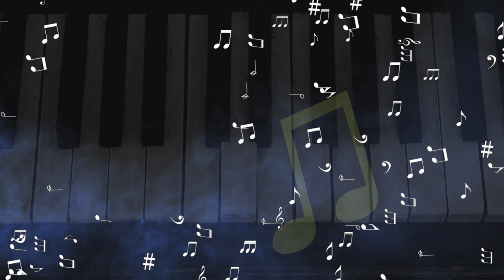Sarah Lamontagne Robert Andreas Interview 1 Evening at X-Cues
Robert Andreas Biography:
Robert Andreas is a Blues Guitarist, Vocalist and Songwriter who was born in Romania and grew up in Italy. He had first discovered the Blues at an early age by listening to a radio program every Sunday where he first heard BB King and Eric Clapton among other great musicians. Robert received his first acoustic guitar at the age of 7 and thanks to a tape recorder he was able to record the Sunday Night Blues radio shows and by practicing constantly trying to imitate Eric Clapton and BB King and others he discovered his gift. Later on thanks to an Eric Calpton CD his mother purchased, Robert developed his own style that reflects his influences, from that point on the Blues became a natural expression. Robert moved to Winnipeg in 2015 where he met the lead pastor of Morrow Gospel Church and together they founded The Saturday Night Blues Cafe, a blues show that takes place every few months. Robert has performed at and hosted numerous Blues Nights so far as well as performing many venues in and outside the city as well as he shared stage with some of the top Blues musicians in the city and founded his own band. Robert loves performing and is a real people person. He always enjoys talking about music and guitars with fellow musicians, doing radio interviews and getting to know his fans and supporters. In 2021 Robert has released his new single “Before You Get Down” from his new album Redemption and has decided to donate all the profits from the sales made to support the Saturday Night Blues Cafe. The Redemption album was streamed in 64 countries around the world.

 Album Links:

Apple music - ‎Robert Andreas on Apple Music

Spotify - Robert Andreas | Spotify

Sincerely,
Robert – Andreas.